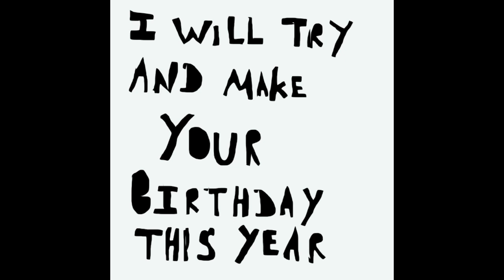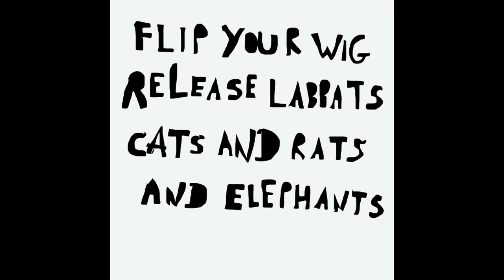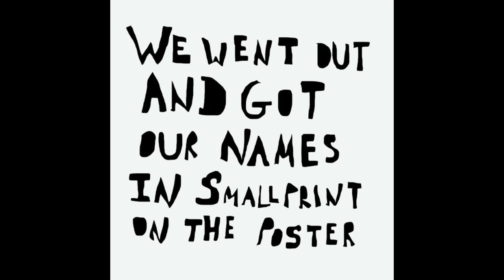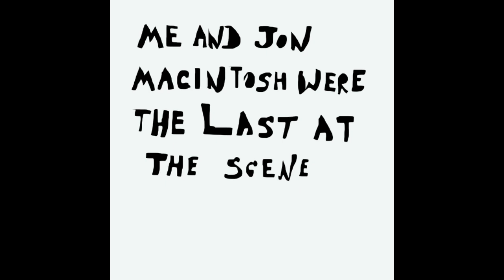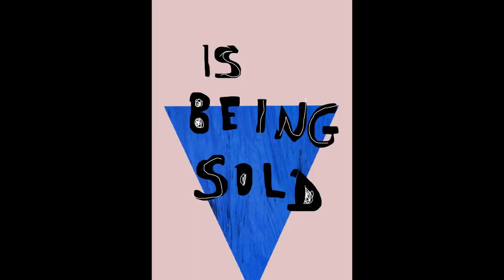51 Western Road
51 Western Road (Harvey) by Interesting Wallpaper.

Guitar and Vocals: Pete Harvey, Bass: Alex Parent, Drums: Charlie Brown.
With Cat Eliza T on Violin and backing vocals and Finbar Harvey O'Keefe on Trumpet. Nathan Saunders did the typography and illustration (animated by Pete Harvey). Apologies to Strummer/Jones (All the Young Punks), Dicks/Rudge (Windmill in Old Amsterdam) and Silverstein (Unicorn Song).